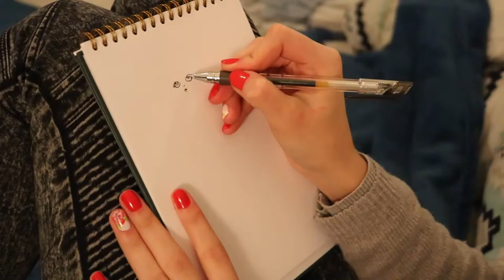SPEED ART: Dress Fashion drawing [E1]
This video is  speed art of Fashion  drawing.
Since fashion is my hobby and  a thing close to my heart, I  decided to share my inspiration.

Drawing by: Paula Apse